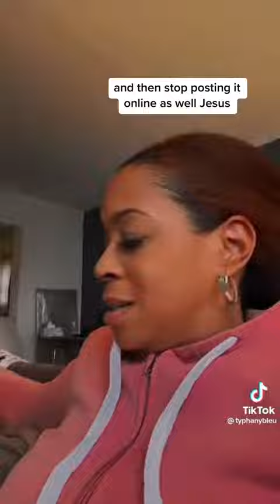This is WEIRD…let’s admit it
Every day I’m tagged in this “genre” of video and it still blows my mind parents are putting their own children through emotions Al distress to entertain strangers online.